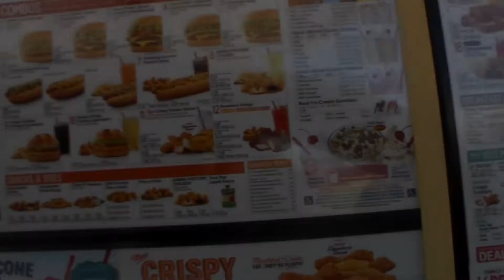Pickle Juice Slush from Sonic Drive In - First Impression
Holla Beauty!

Today's video is a "first impression" and it's not a beauty product - it's actually a summer treat! I just tried the new flavor from Sonic Drive In, and it's a pickle slushee!

Have you tried it?
Thoughts?
Do you like pickles?